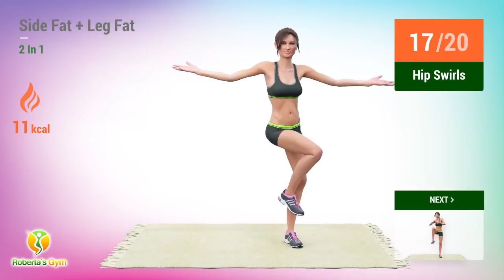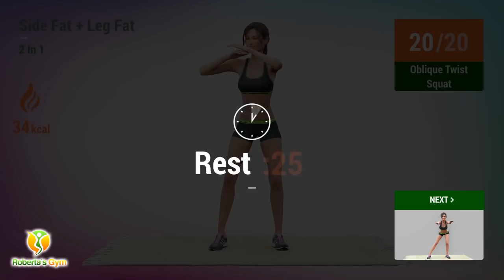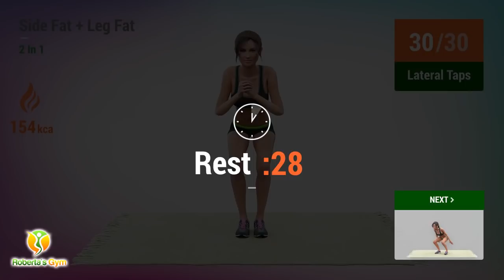2 In 1: Side Fat + Leg Fat Burn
Today's 2 in 1 workout is a core and lower body workout that will burn your side fat and leg fat to give you a fit and shapely body!

These exercises will give you the best results as you do these challenging exercises on a regular basis. It's an amazing weight loss workout that will give you the best results in just a few short weeks!

Just remember of course that results differ depending on things like your current weight, height, age, gender, metabolism, and how hard you train so good luck and just keep going - you got this!❤️💪